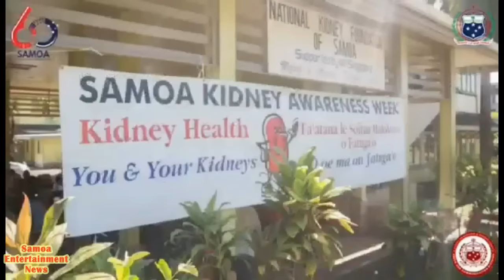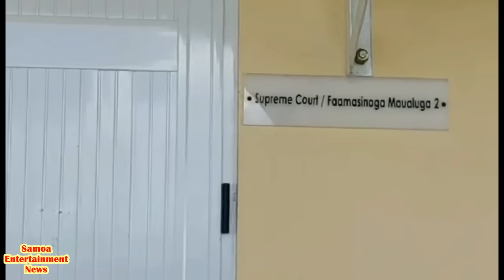Wed 28 Sept Samoa Daily News:Presented Leilua Ame Sene & Vili Tulimatala.Pls Subscribe.